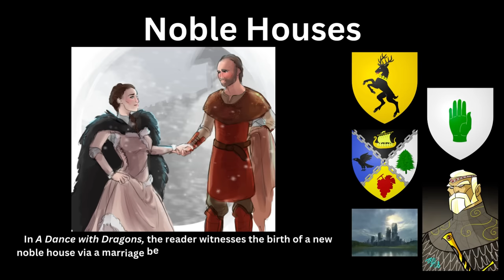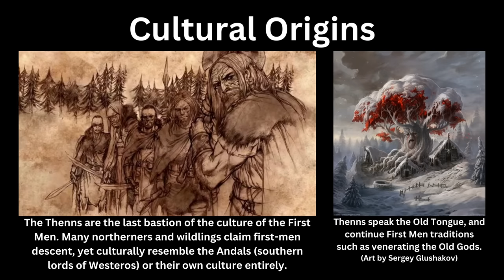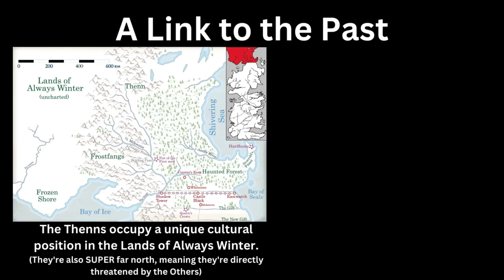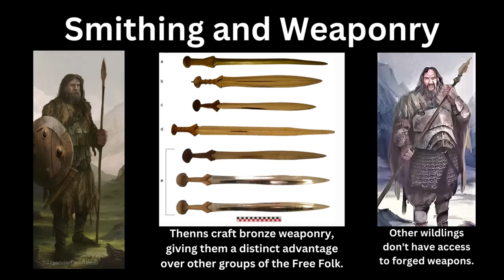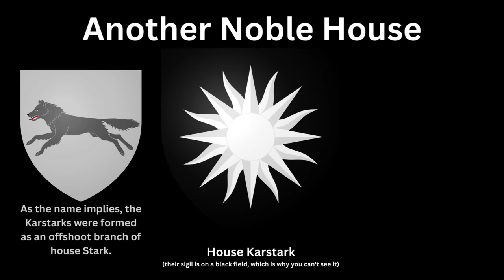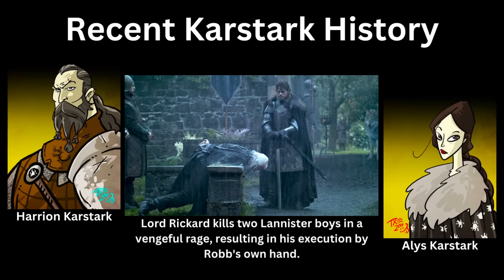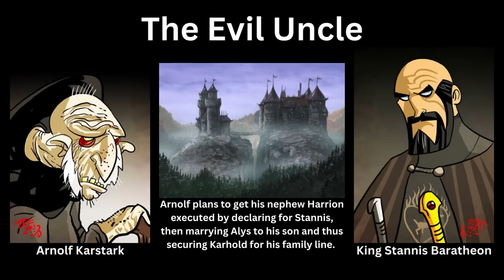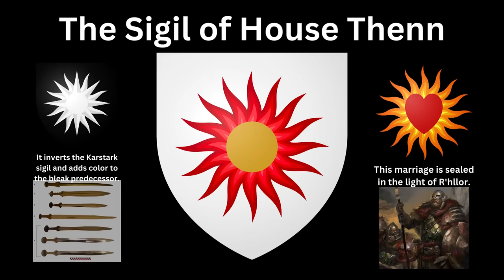The Newest House in Game of Thrones History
Hello everyone! Today I'm discussing the history of the newest house in asongoficeandfire.

Character art in this video is by TheMico!

00:00 Houses New and Old
00:49 The Thenns
01:25 Cultural Origins
01:57 The Language of Giants
02:26 Leadership and Battle Strategy
02:54 Smithing and Weaponry
03:29 Recent History of the Thenns
04:03 Their Situation in ADWD
04:32 The Karstarks
04:56 Recent Karstark History
06:06 The Evil Uncle
06:43 Melisandre's Vision
07:15 The Wedding
07:40 The Sigil of House Thenn
08:24 House Thenn
09:16 Future in the Winds of Winter
09:44 Conclusions